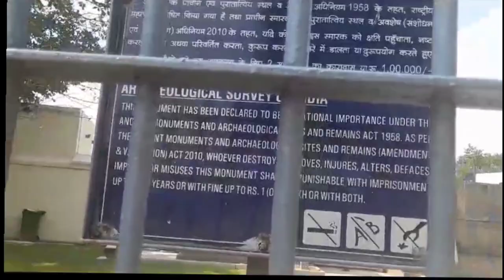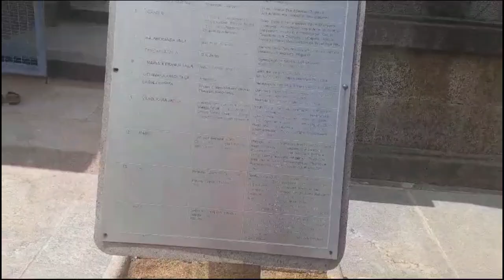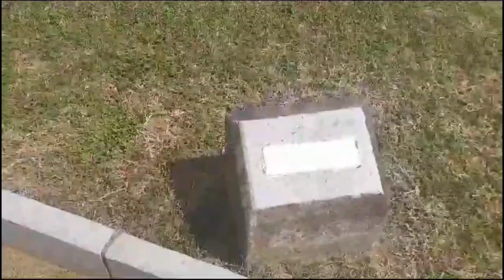மூன்று மூர்த்திகளும் ஒரே அம்சமாக காட்சி|சோழர்களின் மருத்துவமனை|நோய் பிணி போக்கும் கோவில்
மூன்று மூர்த்திகளும் ஒரே  அம்சமாக காட்சி|சோழர்களின் மருத்துவமனை|நோய் பிணி போக்கும் கோவில் travel with usha logu, travel with usha logu